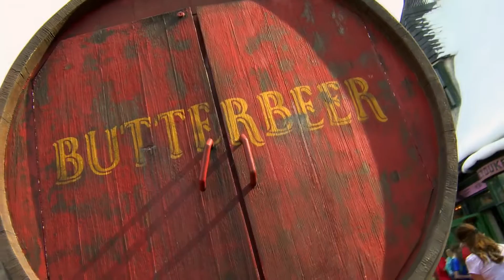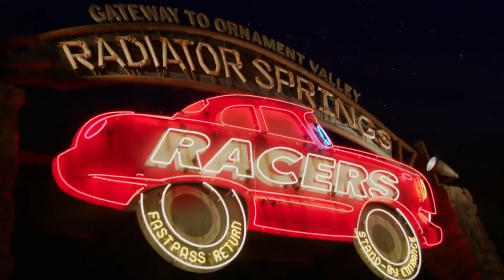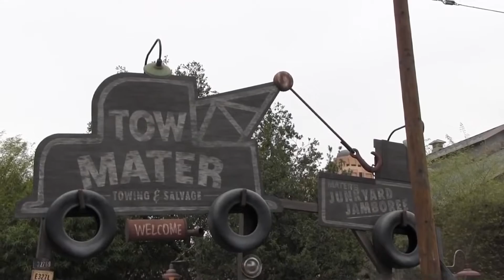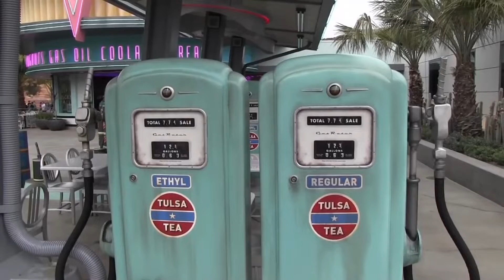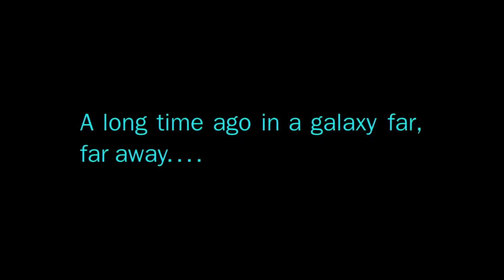Disneyland : Le bilan des 10 dernières années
Salut c'est Victor !

Rejoins le Discord de la TeamDisney !

- Mon SETUP:

Caméra : DJI Osmo Pocket + Canon 700D
Sons : BlueYeti Microphone + Micro Rode VideoMic
Montage : Vegas Pro 15
Lumière : Lumière anneau Led Neewer 55w 5500K

* Clause de non-responsabilité En vertu de la section 107 de la loi de 1976 sur le droit d'auteur, un "usage loyal" est autorisé, car ces droits appartiennent à leurs détenteurs respectifs. Je ne revendique aucun droit de propriété sur les critiques, commentaires, reportages, enseignements, bourses d'études, etc. recherche. L'utilisation loyale est une utilisation autorisée par la loi sur le droit d'auteur qui pourrait autrement être violée. Une utilisation sans but lucratif, éducative ou personnelle fait pencher la balance en faveur d'une utilisation équitable.

* Certaines de ces images, musique et clips vidéo n'a été créée / possédée par TheDreamsOfVictor